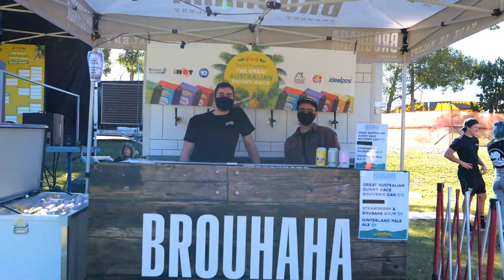Great Australian Dunny Race 2021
On Sunday, July 10, teams from all over Australia compete in the World Championship Great Australian Dunny Race for the chance to win $5,000!

The famous race started way back in 1990 right here at Aussie World, Sunshine Coast! Originally the brainchild of Lindsay "Coop" Cooper and a few of the locals (over too many beers), this iconic race began with a few sheets of roofing tin and some bike wheels and ended up in the history books as one of the Sunshine Coast's most unique and enduring events.